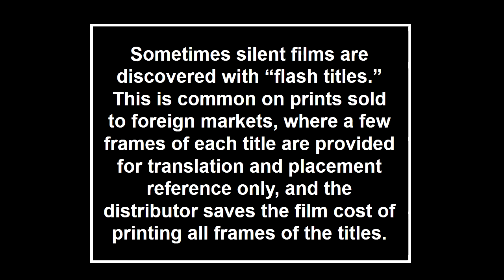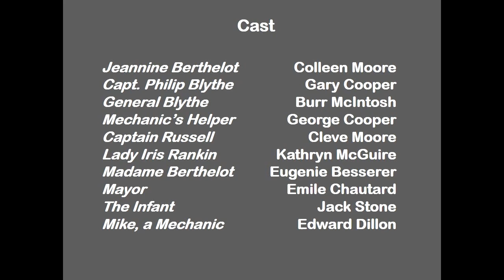Lilac Time Restoration Project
I'm reposting this because youtube put this in the wrong account.  This is a brief video I did describing the restoration I did of the opening titles for LILAC TIME (1928).  This was a lot of work for about 20 sec of film!